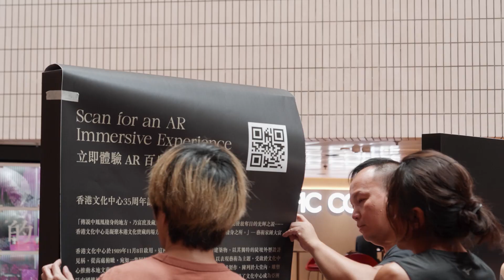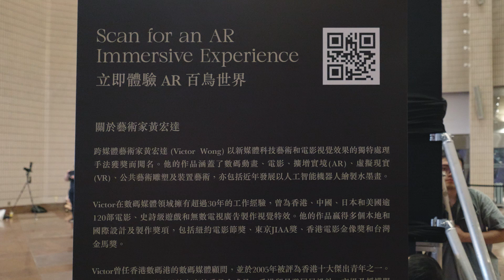《百鳥朝凰》‘Rising Phoenix of a Hundred Birds’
黃宏達 Victor Wong x 領賢慈善基金（FIF）